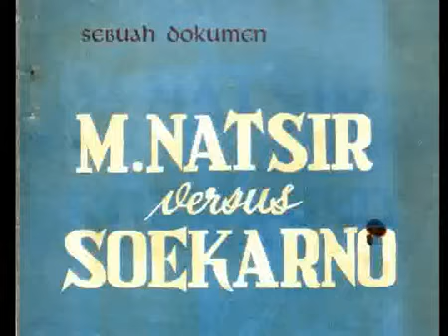UNIVERSITAS MOHAMMAD NATSIR BUKITTINGGI - MENGENAL SOSOK MOHAMMAD NATSIR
Credit to: Mohammad Natsir  Sang Negarawan Konstitusionalis 1-2 by  indonesiaproud